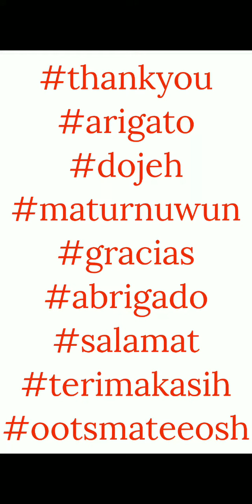Afternoon Tea - Set 3 Mission 3 - Line Disney Tsum Tsum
This video shows the gameplay for Set 3 Mission 3.